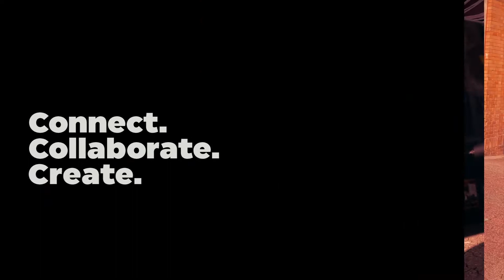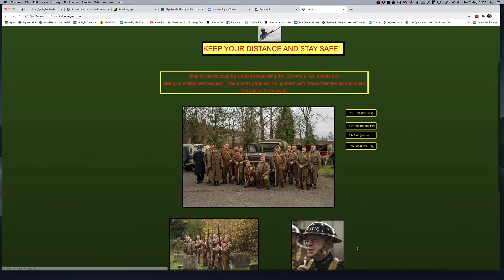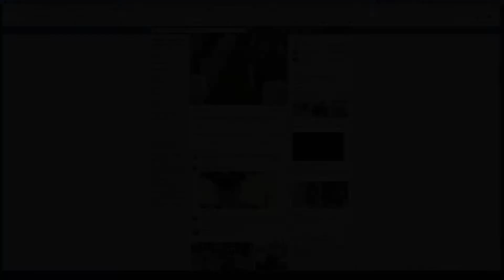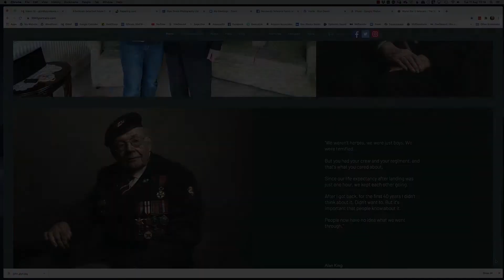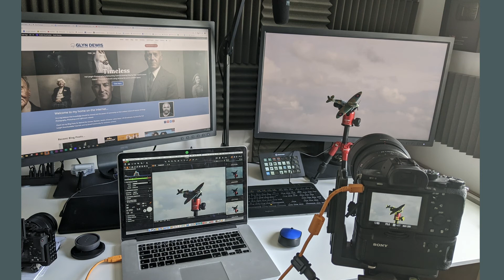Importance of Personal Projects with Photography Glyn Dewis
Tether Tools Top Pro Glyn Dewis discusses the importance of personal projects that inspire you and push your creativity as a photographer. For Glyn, these WWII portraits were the perfect way to honor the sacrifice of UK military veterans.

As part of his process, tethering freed up Glyn to move from behind the camera to take a more personal approach with his subjects during the shoot.